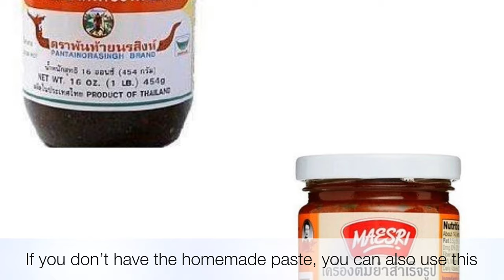តុំយាំបង្គាជាមួយពងត្រី Shrimp & Fish Roe Tom Yum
Shrimp & Fish Roe Tom Yum

14 oz of Jumbo Shrimps
10 oz of Fish Roe
Galangal
Shallot
Garlic
Kaffir Lime Leaves
Lemongrass
Evaporated Milk
Salt
Fish sauce
Chicken flavor soup mix
Sugar
Lime juice
Cilantro
Culantro (saw tooth herb)
Oyster mushrooms
Straw mushrooms

Tom yum or tom yam (UK: /ˌtɒm ˈjæm, - ˈjʌm/, US: /- ˈjɑːm/;[3] Thai: ต้มยำ, RTGS: tom yam  [tôm jām] (listen)) is a type of hot and sour Thai soup,[3] usually cooked with shrimp (prawn).[4] Tom yum has its origin in Thailand. In recent years, tom yum has been popularised around the world.

The words "tom yam" are derived from two Thai words. Tom refers to the boiling process, while yam refers to a Thai spicy and sour salad. Tom yum is characterised by its distinct hot and sour flavours, with fragrant spices and herbs generously used in the broth. The soup is also made with fresh ingredients such as lemongrass, kaffir lime leaves, galangal, lime juice, fish sauce, and crushed red chili peppers.
Commercial tom yum paste is made by crushing all the herb ingredients and stir frying in oil. Seasoning and other preservative ingredients are then added. The paste is bottled or packaged and sold around the world. Tom yum flavored with the paste may have different characteristics from that made with fresh herb ingredients. The soup often includes meats such as chicken, beef, pork, or shrimp.